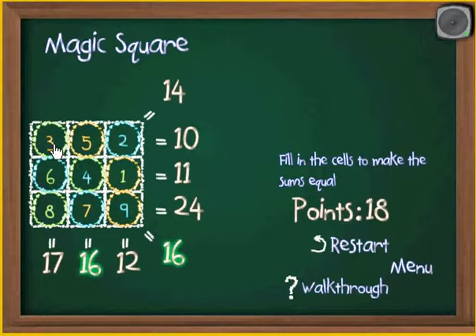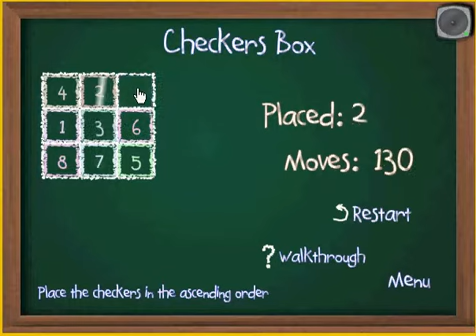5 Brain Teasers - Starfall Gazer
Test your brain! Solve five the most challenging logical puzzles, described in the books by famous mathematicians. Each puzzle has 3 difficulty levels. Perform tasks to receive achievements.

Review:

Pros: Learning Mathematics is never been this Easy. Good Graphics, Sound and Music Background. Simple, Fun and Addicting.

Cons: Nothing so far.

Overall Rating Score: 9 out of 10